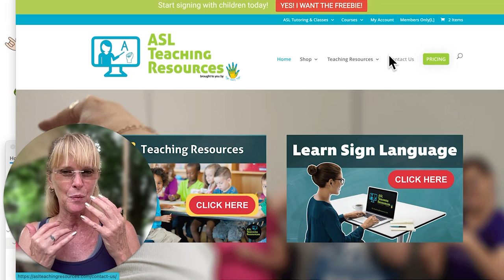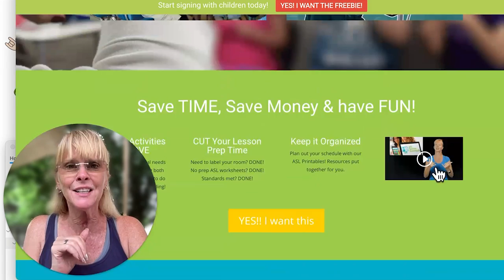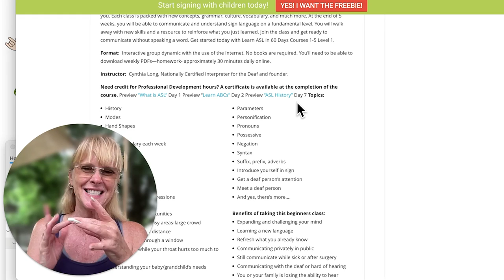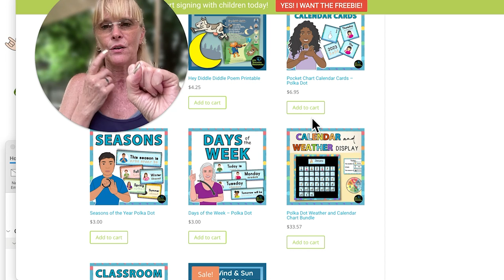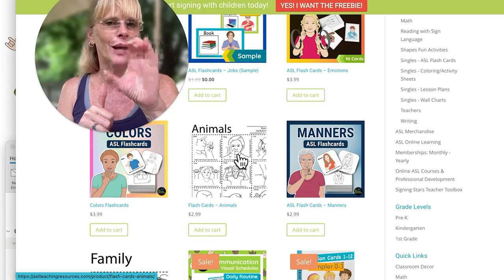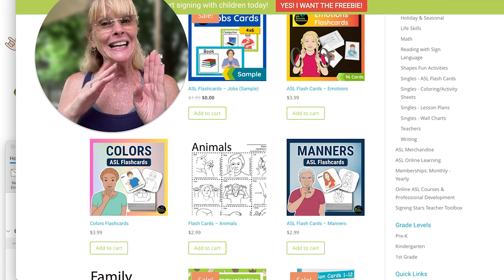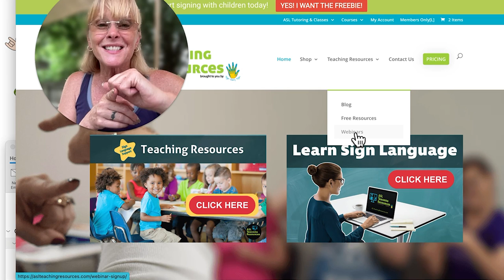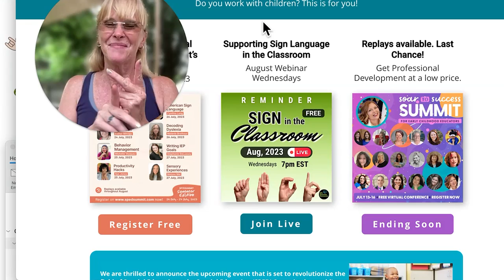Beyond Basics. Advanced ASL Teaching Tools for the Classroom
Looking for ASL Teaching Resources for your classroom? There's a variety of easy and advanced ASL Teaching Tools with activities and courses you can begin using today.